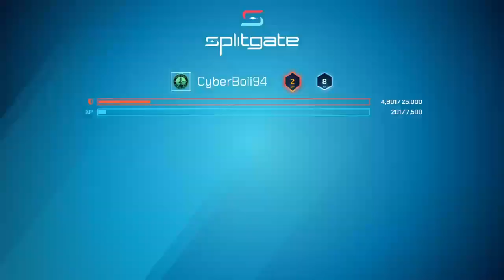Splitgate Gameplay - Look At Those Kill Numbers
Splitgate is a free-to-play, fast-paced multiplayer shooter that features player-controlled portals. This sci-fi shooter takes the FPS genre to a new dimension with its portal mechanics, delivering high-flying, multi-dimensional combat. Evoking memories of the most revered shooters of the past two decades, Splitgate embraces the classic and familiar feel of close-quarters combat while adding a unique twist. IGN describes Splitgate as “Halo meets Portal.”
Portal Combat: a New Kind of Shooter
Keep your head on a swivel and experience intense, traversal action as you fly, flank, and frag through the air using portal combat to constantly out-smart and out-maneuver your enemies. There’s nothing quite like landing a no-scope headshot from behind after portalling circles around a confused enemy, who still thinks you are standing in front of him!
Comprehensive, Feature-Filled Multiplayer Experience for FREE
Along with grindable challenges, dozens of customizable characters, a competitive leaderboard and ranking system, and over 15 casual and competitive game modes, Splitgate offers more than 20 maps, each with its own unique setting and play style. The maps include a research facility inside an active volcano, an underwater luxury hotel, an alien crash site, and much more. Each map has its own look and feel and plays differently, rewarding players for adapting their tactics in the fast-paced, portal combat that only Splitgate offers. And it’s FREE.
Party Up with Your Friends Across Multiple Platforms
Cross-play functionality lets you play with or against your friends across multiple consoles and PCs. Standard FPS controls and intuitive portal mechanics mean beginners are up and running right off the bat, and with competitive and casual modes, you can party up with friends of any skill level. You can even create a custom lobby with modifiers to play any way you like. We highly recommend Big-Head Mode with low gravity and unlimited ammo!